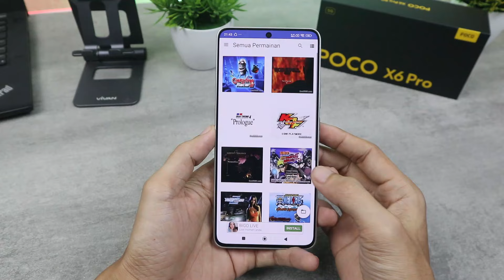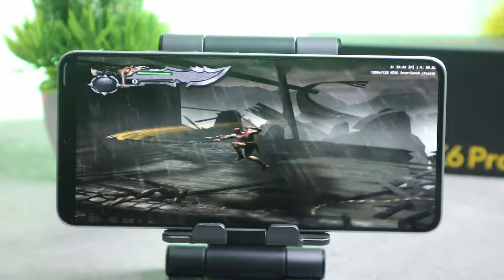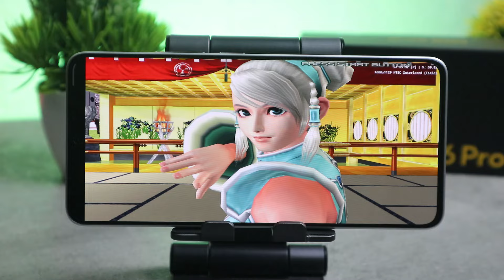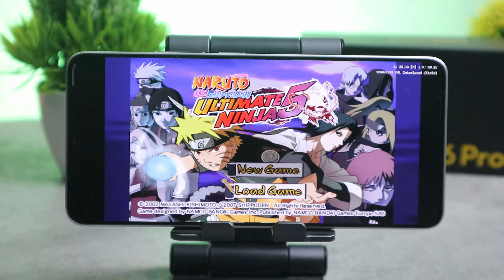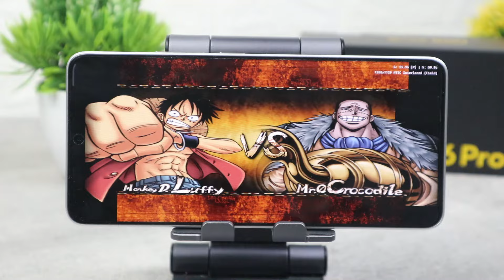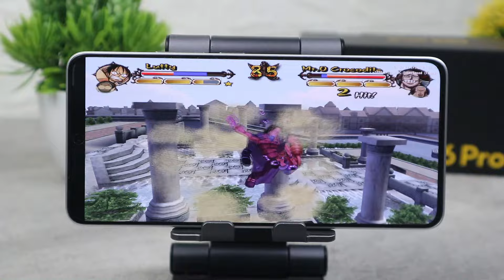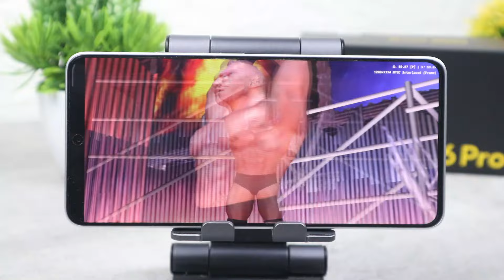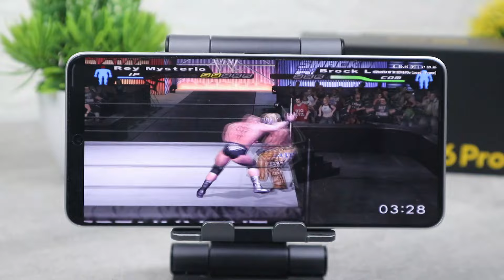Test 12 Game PS2 Di Poco X6 Pro Dimensity 8300-Ultra | AETHERSX2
Main game PS2 di Poco X6 Pro Dimensity 8300-Ultra dengan menggunakan emulator AetherSX2.
Settingan default Optimall/Aman
Resolusi 2.5x (FHD)

Link beli Gamepad.

Chapter:
00:00 Opening
02:35 Crazy Frog Racer 2
03:42 God Of War 1
05:28 Gran Turismo 4 - Prologue
06:31 KOF - Maximum Impact Regulation A
07:48 Mortal Kombat - Shaolin Monks
09:29 Naruto Shippuuden - Ultimate Ninja 5
10:42 Need For Speed - Underground 2
12:09 One Piece - Grand Adventure
13:50 PES 2022 BRI Liga 1
15:00 Resident Evil 4
15:41 Tekken Tag Tournament
16:57 WWE Smackdown Pain